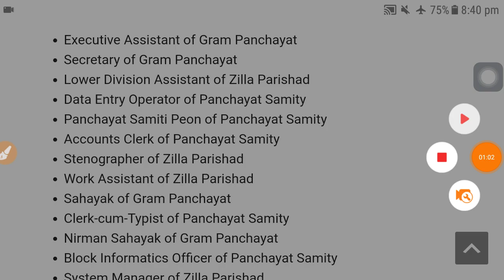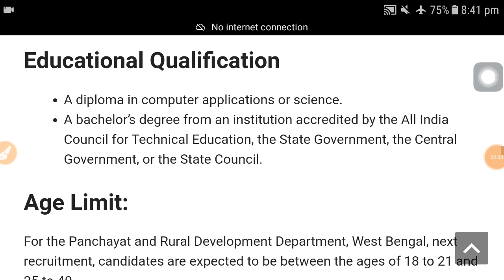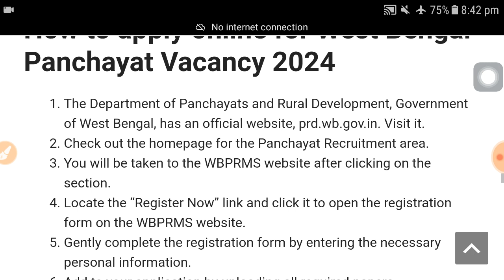Gram Panchayat recruitment 2024, 10th pass job vacancy, latest govt job